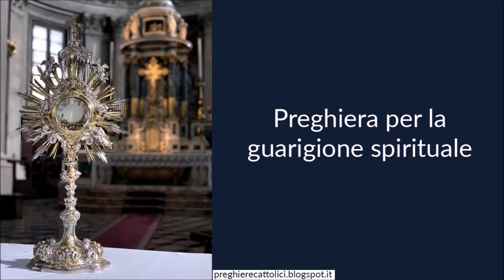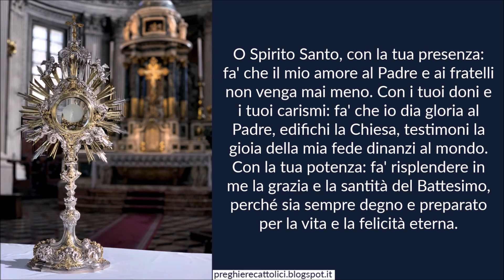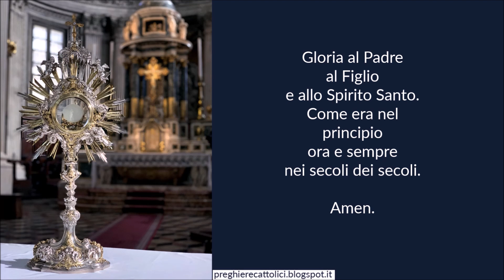Preghiera per la guarigione spirituale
Amen.

O Spirito Santo, Tu sei Signore e dai la vita. Al Battesimo mi fai rinascere alla vita divina, mi dai la grazia che mi rende santo e figlio del Padre Celeste. Il peccato che commetto uccide o ferisce, come una malattia, questa mia vita divina. Nel sacramento della Penitenza, mi risusciti a questa vita o mi risani: fai risplendere la grazia del Battesimo. Perché la mia salute spirituale donata o riacquistata sia stabile e piena ho bisogno di Te, Medico Divino e medicina sicura.

Vieni, o Spirito di vita e di santità.

O Spirito Santo, forza dall'alto, spezza ogni catena del peccato, taglia alla radice ogni tendenza cattiva, fammi resistere alle tentazioni, proteggimi dal maligno, rendimi immune dal clima corrotto di questo mondo in cui sono costretto a vivere. Con la tua luce: fammi vedere sempre la strada giusta da percorrere. Con la tua azione: fammi crescere e maturare nella perfezione; educami alla preghiera, al sacrificio, all'acquisto delle virtù, alla fedeltà alla mia vocazione.

O Spirito Santo, con la tua presenza: fa' che il mio amore al Padre e ai fratelli non venga mai meno. Con i tuoi doni e i tuoi carismi: fa' che io dia gloria al Padre, edifichi la Chiesa, testimoni la gioia della mia fede dinanzi al mondo. Con la tua potenza: fa' risplendere in me la grazia e la santità del Battesimo, perché sia sempre degno e preparato per la vita e la felicità eterna.

Grazie, o Spirito Santo, perché risani la mia anima, mi dai la salute spirituale.

Amen.

Amen.

Amen.